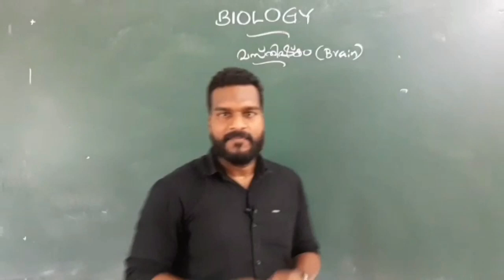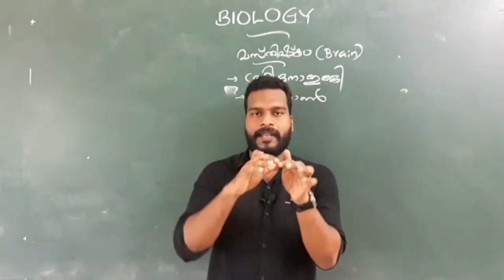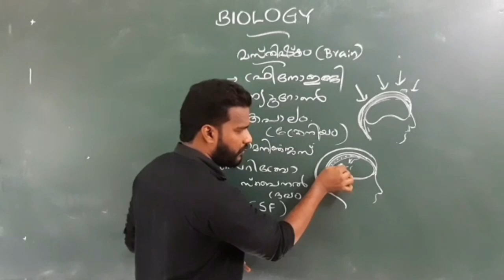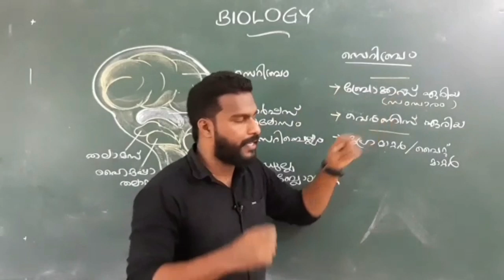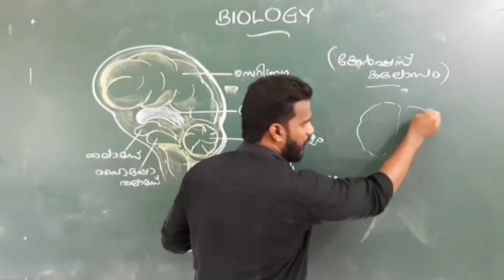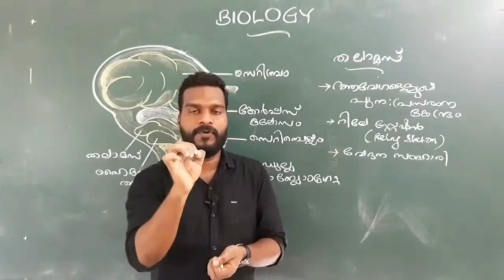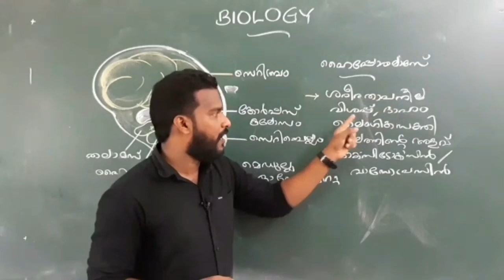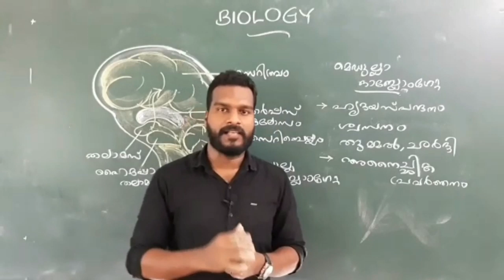കിടിലൻ ബയോളജി PSC ക്ലാസുമായി ഷൈജു മുക്കം നിങ്ങളുടെ മുന്നിൽ ..